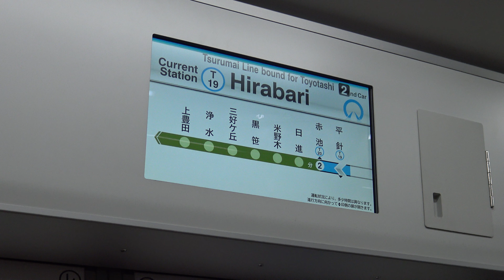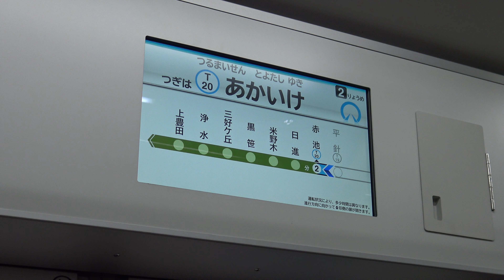【4K】名古屋市営地下鉄鶴舞線N3000形電車(東洋IGBT-VVVF)到着・発車シーン集+乗車動画(走行音) 地下鉄鶴舞線 原駅、庄内緑地公園駅、名鉄豊田線 米野木駅にて 2020.11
0:00 地下鉄鶴舞線N3000形(東洋IGBT-VVVF)到着・発車シーン 名鉄豊田線 米野木駅にて
1:50 地下鉄鶴舞線N3000形(東洋IGBT-VVVF)到着・発車シーン 原駅にて
3:07 地下鉄鶴舞線N3000形(東洋IGBT-VVVF)到着・発車シーン 庄内緑地公園駅にて
4:29 地下鉄鶴舞線N3000形 乗車動画
5:58 地下鉄鶴舞線N3000形(東洋IGBT-VVVF) 乗車動画(走行音) 名鉄犬山線 布袋⇒江南
8:14 地下鉄鶴舞線N3000形(東洋IGBT-VVVF)到着・発車シーン 原駅にて